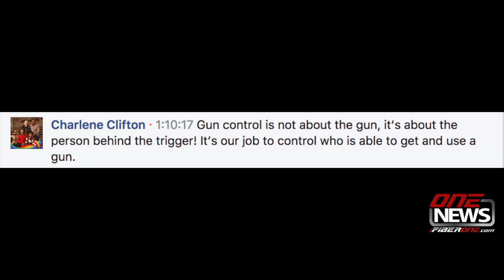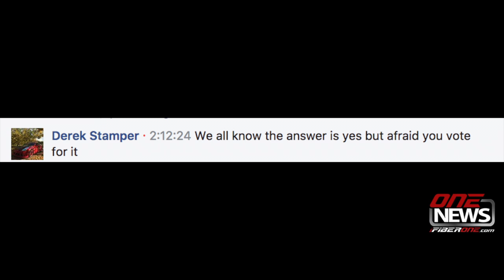Overwhelming majority says 'no' to more gun control in iFiber One News Poll